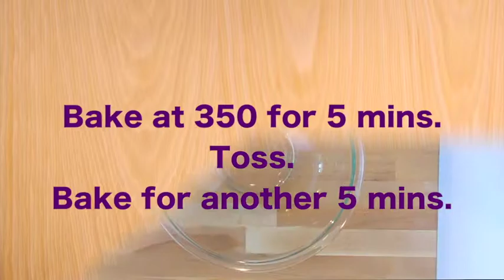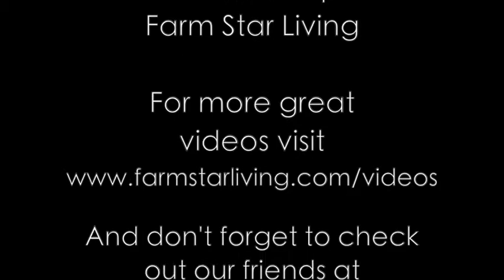Granola Bars with Sunsweet Diced Prunes and Dark Chocolate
Want something sweet, chocolatey, and yet with a little rich texture? TRY THIS – we found it to be delish!! Pack them up for lunch, a picnic or afternoon snack!